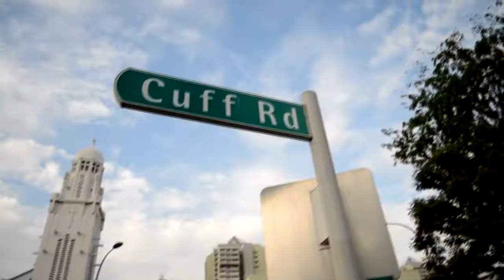TackleAsia at Singapore 7s ft Lomano Lemeki Lote Tuqiri and Soejima